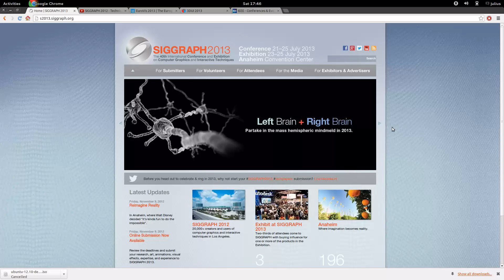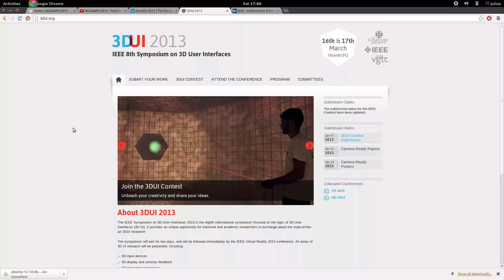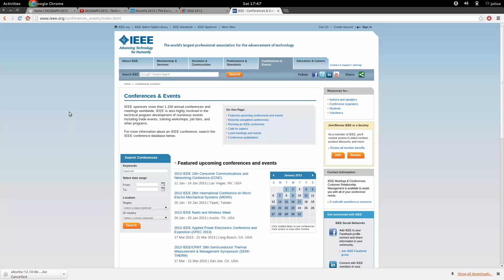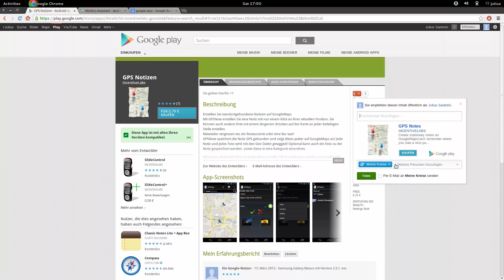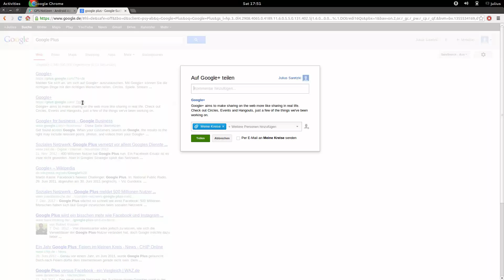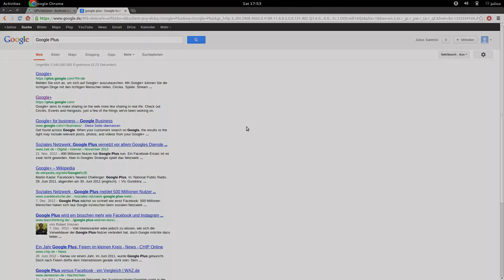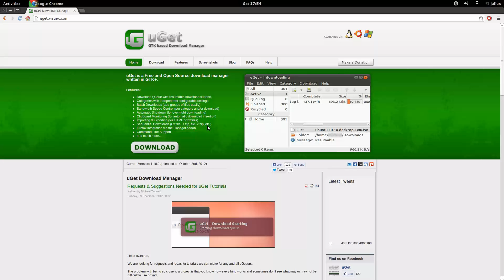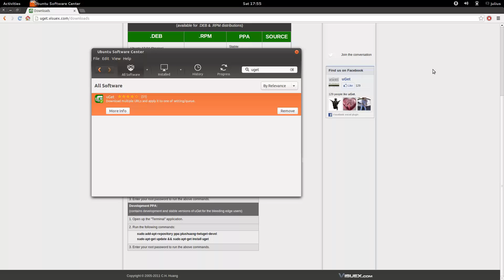IncentiveLabs - Geek Talk 01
Sorry, dass der Ton wieder so leise ist, ich hab ne neue Soundkarte und da muss ich erst die Einstellungen wieder rausfinden. Das nächste wird wieder besser versprochen.

Die zweite Folge von Geek Talk

Die Themen sind diesmal:
 - Conferencen wie Siggraph etc,
 - Google +1 Button
 - uGet

Für die vorgestellen Seiten und Software sind die jeweiligen Ersteller verantwortlich.